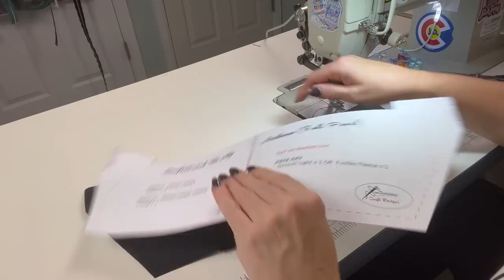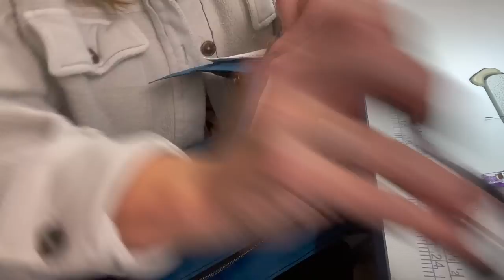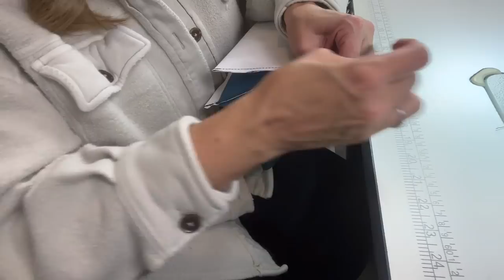Sewfistiated Be Hip Medium by Sewfisticated Crafts Designs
I am sewing on a Kingmax GC0302 Industrial machine, using a bonded tex 70 Poly thread
and size 18 needle

If you want send letters through the mail here is my address!
SiahSwagBags
10940 S Parker Rd. Suite 415

-Kassiah